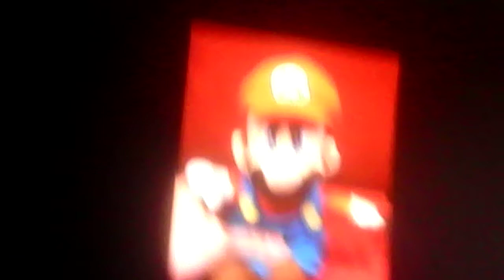Evil Mario misbehaves at McDonald's and gets grounded